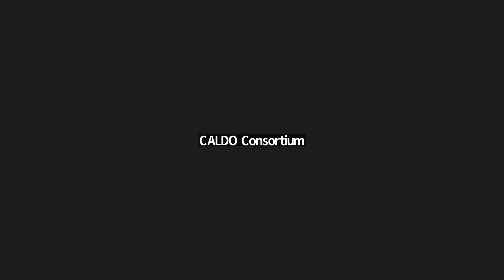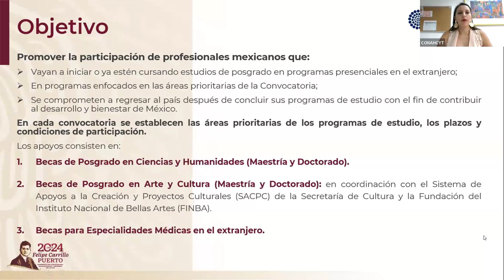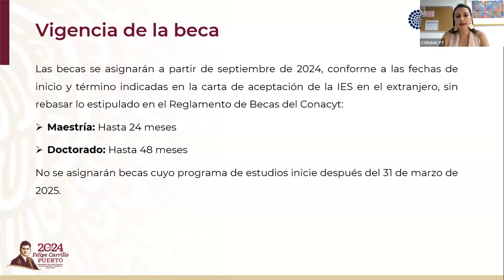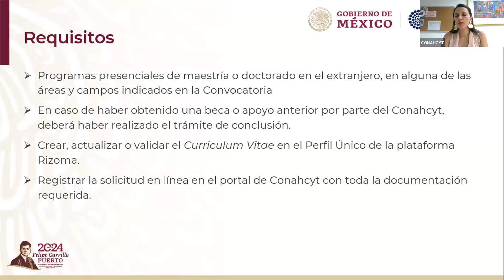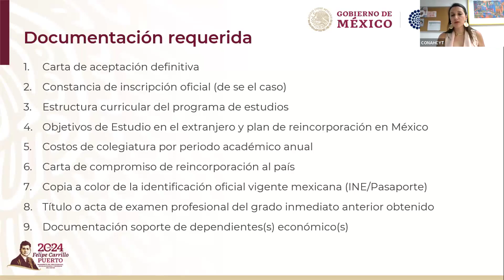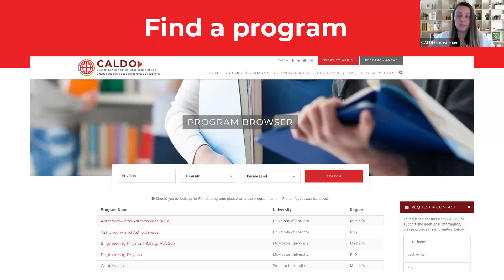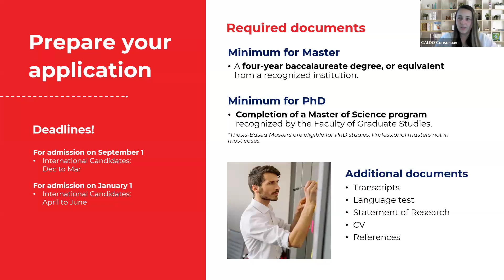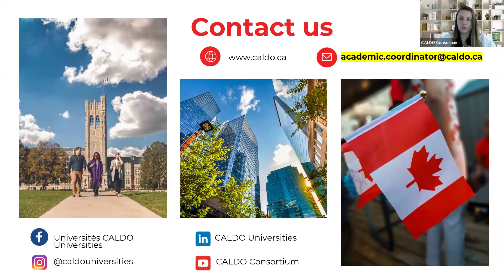Explorando la beca CONAHCYT y el Consorcio CALDO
Conoce el convenio que CONAHCYT ofrece para profesionales mexicanos con universidades del consorcio CALDO